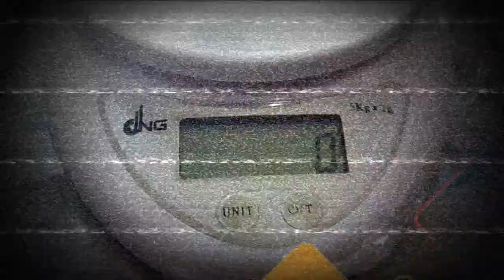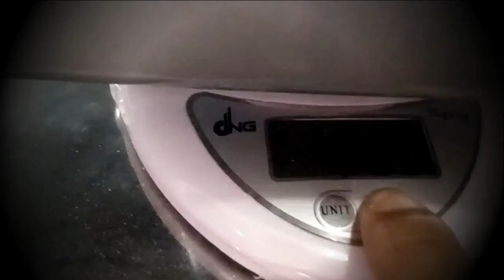Wirausaha Hidroponik # Buat Mie Baby Pakcoy (Part 10) - Menimbang MIE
Wirausaha Hidroponik
Bidang usaha : Hidroponik
Tentang : Buat Mie Baby Pakcoy

                  (Part 10) - Menimbang MIE